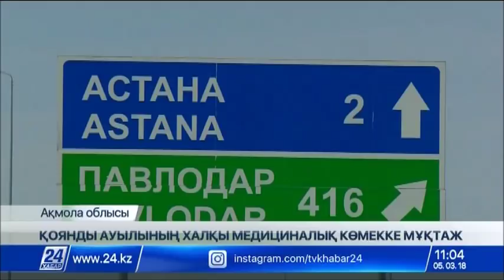Астана түбіндегі Қоянды ауылының тұрғындары жедел жәрдем қызметіне қол жеткізе алмай қиналуда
Астанаға тиіп тұрған Қоянды ауылында емхана мен жедел жәрдем станциясы жоқ. 30 мың тұрғыны бар елді мекеннің халқы дәрігерге қаралу үшін елорданың екінші басындағы аудандық емханаға барып қаралуға мәжбүр.